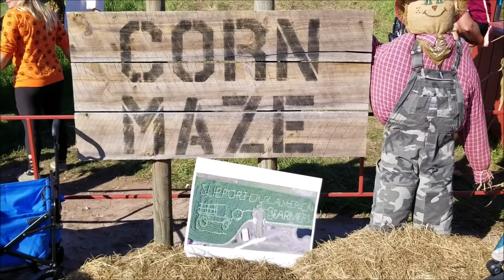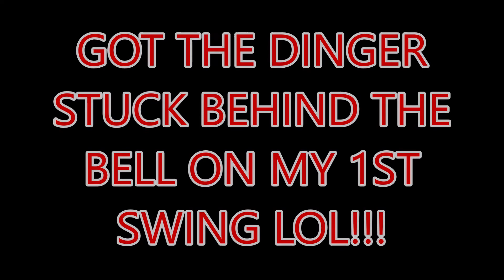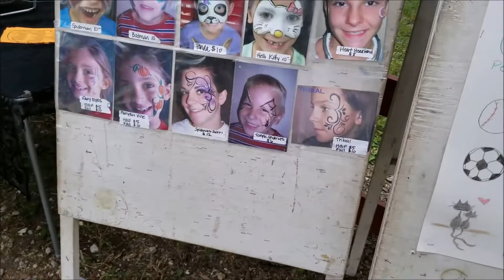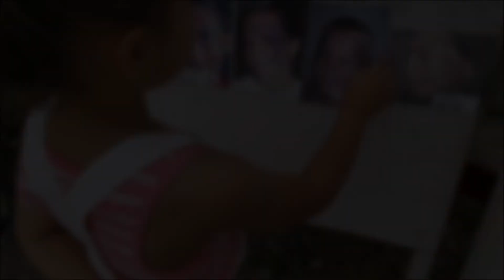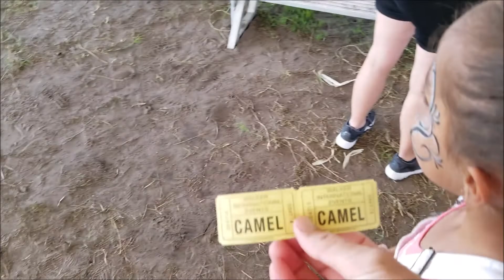PUMPKIN PATCH!! World Famous Hunsader Farms (corn maze)